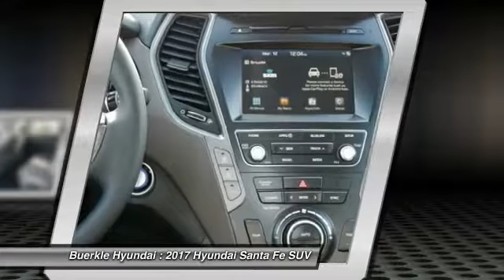2017 Hyundai Santa Fe Saint Paul, White Bear Lake, Minneapolis, Inver Grove Heights MN 49933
Buerkle Hyundai
3350 Highway 61 North

Buerkle Hyundai
3350 Highway 61 North

Looking for the right suv? Today could be your lucky day. this 2017 Hyundai Santa Fe could be yours.